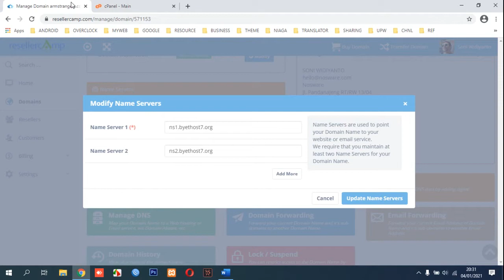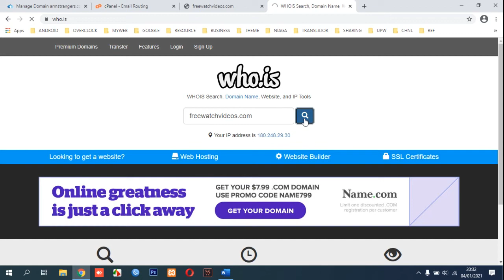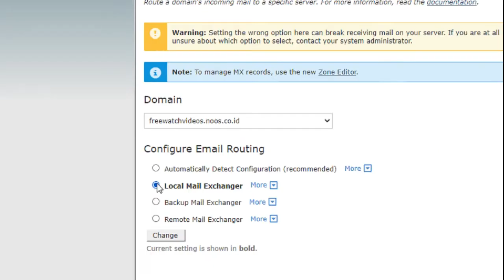SMTP Error: [451] Temporary local problem - please try later [Fixed]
This video will guide you how to solve problem email with domain about message SMTP Error: [451] Temporary local problem - please try later when sending email.